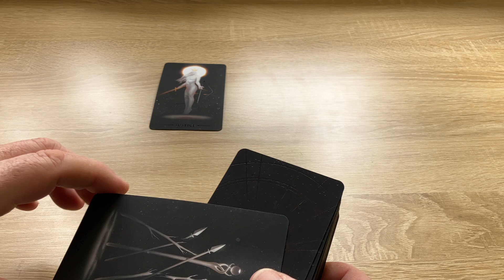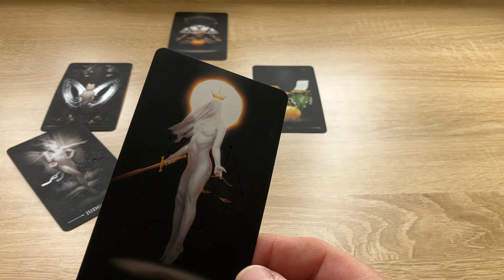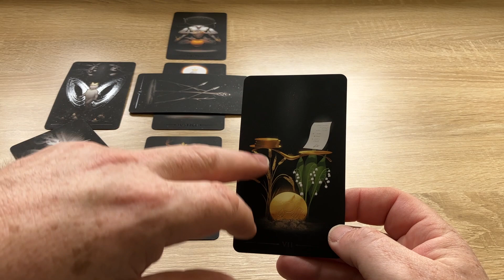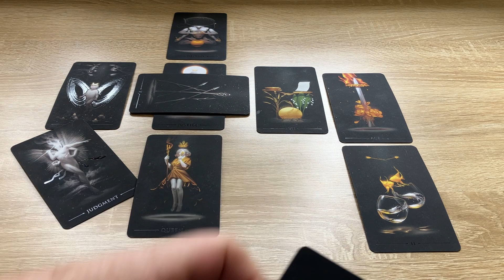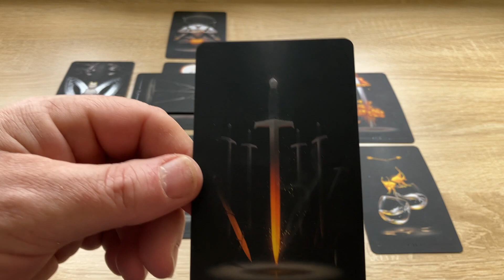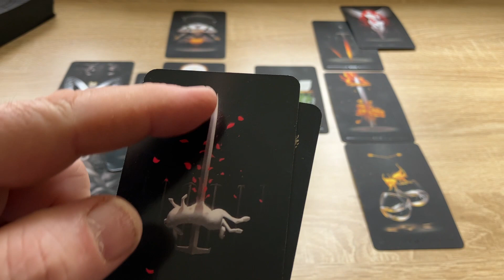Aquarius | Celebration and freedom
Dark Wood Tarot Widely available worldwide
Golden Art Nouveau Tarot Widely available worldwide